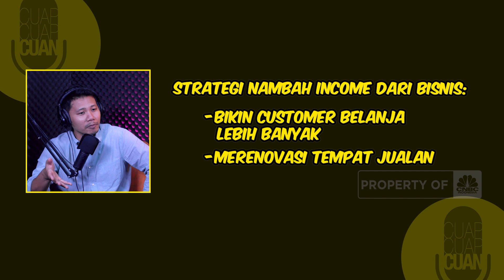Bisnis Latah Bikin Kaya? ft Aulia Akbar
Hai, Sobat Cuan..

Istilah "bisnis latah" merujuk pada bisnis yang mencoba mengikuti tren atau bisnis usaha yang sedang populer. Fenomena bisnis latah ini seringkali terjadi dalam bisnis food and beverage, contohnya adalah model usaha kecil seperti pedagang kaki lima (PKL) yg sempat ngehits, seperti  thai tea, es kepal milo, tahu bulat, boba, dan ayam geprek. Namun sayangnya, tidak semua bisnis tersebut mampu bertahan. Untuk menghindari resiko-resiko dalam berwirausaha diperlukan perencanaan keuangan yang baik.

Lantas, apa pentingnya memiliki arus kas yang baik dalam berbisnis? dan bagaimanakah perencanaan keuangan dalam hal berbisnis?